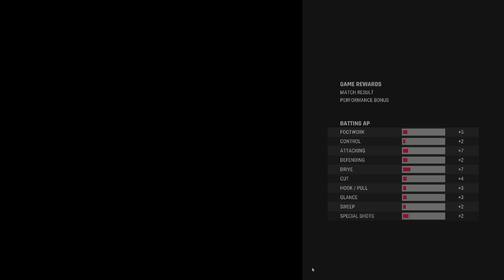Game-Changing Moments: Cricket 24 Career Mode Episode 2 Exclusive!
In this action-packed Cricket 24 Career Mode Episode 2, witness an epic showdown as we take on the challenge to score 50 runs and dominate the pitch! 🚀 Join me on this thrilling journey through the career mode, showcasing incredible batting skills and strategic gameplay.

👀 Can we conquer the 50 Runs Challenge? Dive into the video now to find out! Don't miss the intense moments, brilliant shots, and unexpected twists that make this episode a must-watch for all cricket enthusiasts.

Timecode
0:00 - Intro
0:28 - Gameplay Started
1:25 - Batting
6:58 - Bowling
14:25 - Match Ended
14:56 - Outro